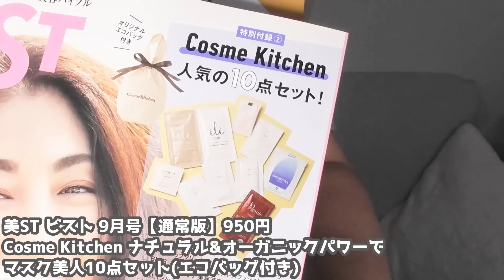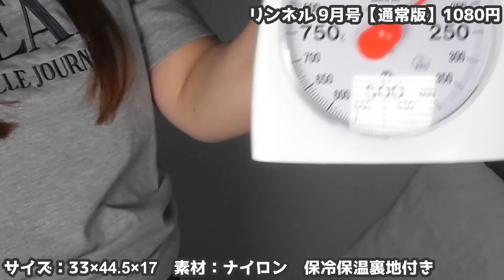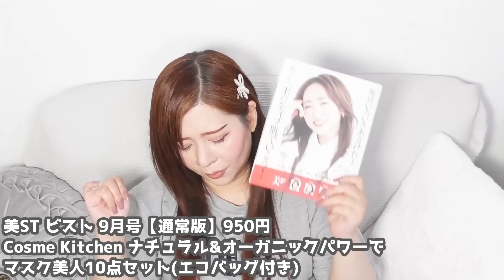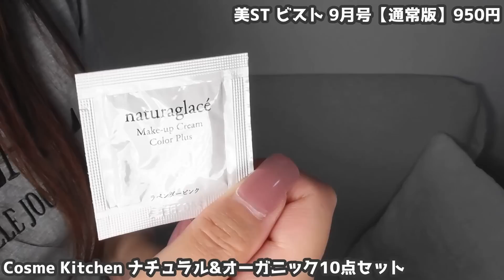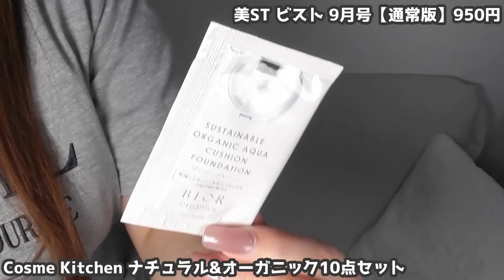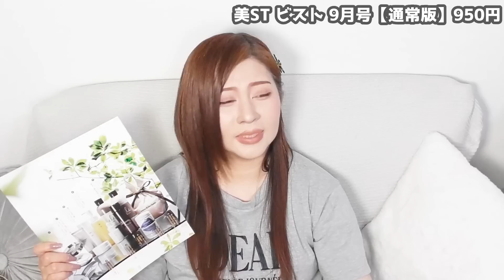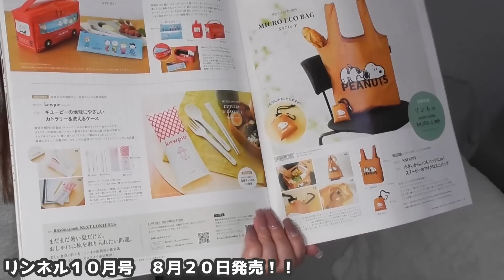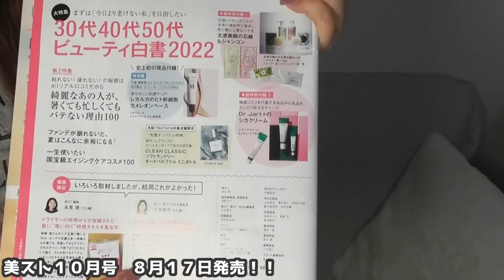【雑誌付録】リンネル・美ST ビスト★9月号2022年最新ムック本レビュー★保冷保温トートバッグ・心霊現象・コスメキッチン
※本日の一言：たこ焼き怪奇現象w
★サブチャンネル★

★TICTOK：@kokoron1975

こんばんは★
本日はリンネル回！
雑談コーナーもおもろいので良かったら観てね！

体調悪い方もいらっしゃると思います
早く回復されますように

★リンネル 9月号【通常版】1080円
miffy ミッフィーの刺しゅうがかわいい保冷ビッグトート
サイズ：33×44.5×17　素材：ナイロン　保冷保温裏地付き

★美ST ビスト 9月号【通常版】950円
Cosme Kitchen ナチュラル&オーガニックパワーで
マスク美人10点セット(エコバッグ付き)
・エコバッグ(Sサイズ) 1個
・naturaglacé メイクアップクリームカラープラス ラベンダーピンク
・BIOR コンパクトファンデーションリキッドパウダー エアレスクッション
　オーガニックアクア美容液ファンデーション SL (シルキー&クリア)
・do organic エクストラクトローションアドバンスト
・MARTINA シアーナクリーム
・F organics クリアクレンジングリキッド、カーミングオイル、カーミングローション、カーミングクリーム
・élé cuir シャンプー&コンディショナー (L&F)

フリーＢＧＭ ＤＯＶＡ-ＳＹＮＤＲＯＭＥ様
魔王魂様